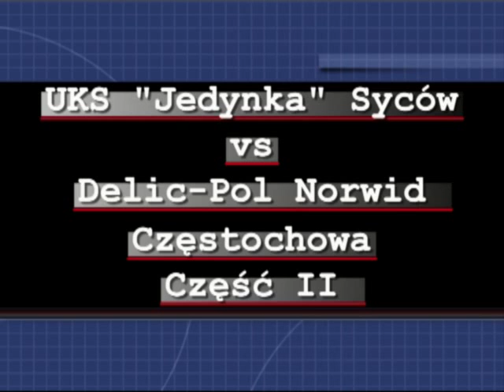Ogólnopolski Turniej o Puchar Burmistrza MiG Syców II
Ogólnopolski Turniej o Puchar Burmistrza Miasta i Gminy Syców. Mecz UKS Jedynka Syców vs Delic-Pol Norwid Częstochowa /Mistrz Polski/, Część II